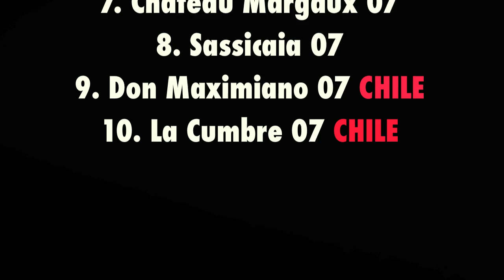Berlin Tasting Helsinki - ViiniTV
Eduardo Chadwick of Errazuriz hosted his Berlin Tasting in Helsinki May 2011. Latour, Margaux and Mouton were smashed against icon wines of Chile like Sena, Chadwick and few others. The results were surprising.